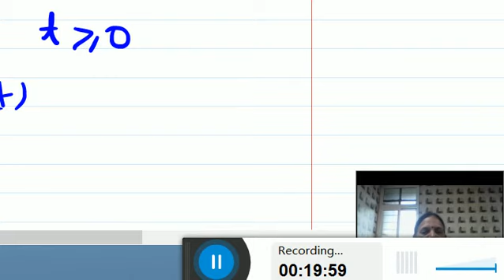Signals and Systems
This video explains the various types of signals.